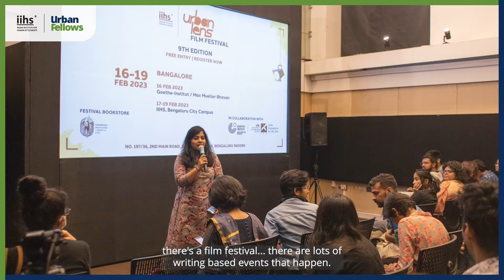What does life look like as an IIHS Urban Fellow? | IIHS Urban Fellows Programme 2024-25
Life as a Fellow goes beyond the classroom. Being a Fellow at IIHS means venturing into new domains, both on campus and in the city. The UFP combines classroom-based teaching, site-based applied learning, work in live projects and external internships to introduce Fellows to diverse forms of urban practice.

Admissions to the IIHS Urban Fellows Programme 2024-25 will open 15 March 2024.